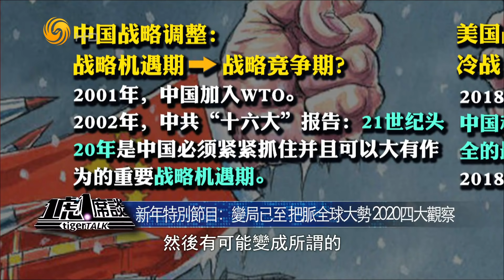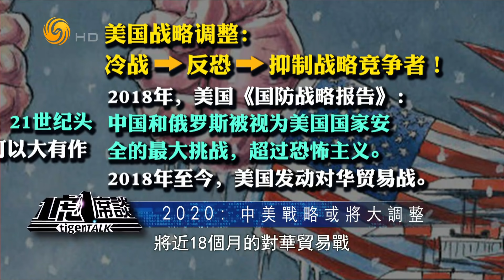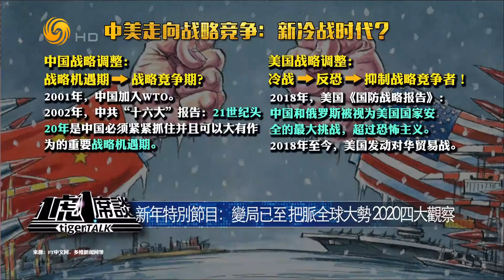《一虎一席談》新年特別節目：變局已至 把脈全球大勢 2020四大觀察 20200104【下載鳳凰秀App，發現更多精彩】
2019世界紛紛攘攘，2020變局中尋出路。歡迎收看新年特別節目：變局已至 把脈全球大勢 2020四大觀察。